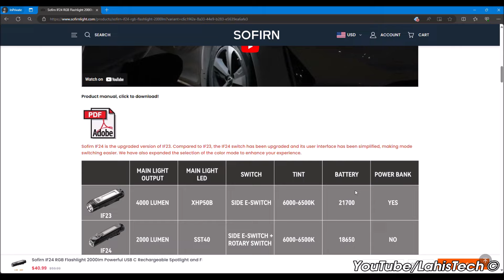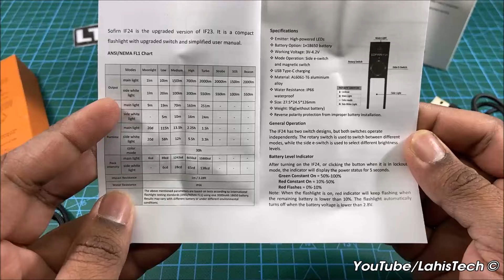Sofirn IF24 RGB Flashlight Unbox and Review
Sofirn IF24 RGB Flashlight 2000lm Powerful USB C Rechargeable Spotlight and Floodlight

SP31 V3 on Amazon
Validity time: May 27th - June 20th.